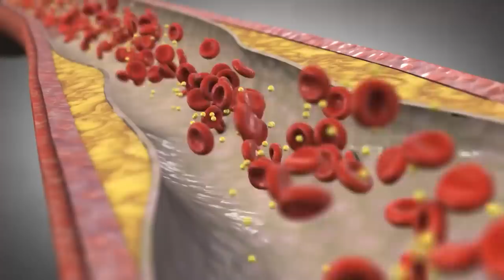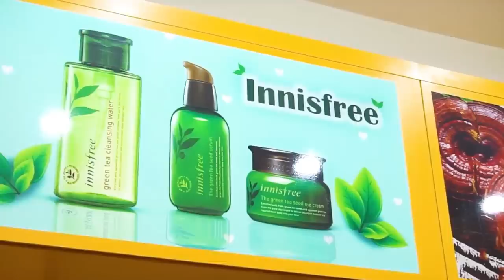Nhân sâm khô Hàn Quốc có có tốt không ? Cách dùng sâm khô Hàn Quốc | Koreashop24h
Hồng sâm củ khô 6 năm Daedong 150gr  được chế biến từ những củ sâm tươi 6 năm tuổi của vựa sâm Geumsan – nơi có điều kiện đặc biệt về thổ nhưỡng và khí hậu để trồng ra loại sâm đứng đầu thế giới. Sâm tươi được chế biến qua các công đoạn: rửa sạch, hấp chín, sấy khô bằng công nghệ Elvan hiện đại, phơi khô dưới ánh sáng mặt trời khoảng 8 tháng trở thành hồng sâm 6 năm tuổi.

Hồng sâm được cắt tỉa rễ phụ giữ lại rể chính, phân loại theo hình dáng, kiểm tra chất lượng dưới đèn hồng ngoại ánh sáng mạnh và phân làm 3 lớp: Thiên sâm (Heaven), Địa sâm (Earth) và sâm tốt (Good). Sản phẩm là hồng sâm lớp Good cao cấp nhất, hình dáng đẹp, có chất lượng vượt trội về saponin/g và khoáng chất; là sự lựa chọn ưu việt để tăng cường sinh lực, duy trì và phục hồi sức khỏe.
Công dụng của Hồng sâm củ khô 6 năm Daedong 150gr
✔ Hồng sâm chứa 32 saponoin với nhiều ginsenoside có tác dụng khác nhau trên mỗi thể trạng sức khỏe người khác nhau.

✔ Người bình thường khỏe mạnh: Hồng sâm giúp bồi bổ cơ thể, tăng cường sinh lực, trí lực, tăng cường sức đề kháng cơ thể, tăng cường chức năng gan, thận, tiền liệt tuyến, giảm stress mệt mỏi, làm đẹp da, chống lão hóa, phòng ngừa nhiều bệnh tuổi già.

✔ Người vị bệnh đường ruột, dạ dày: Có tác dụng điều hòa hệ tiêu hóa.

✔ Người bị các bệnh về tim mạch: Hồng sâm giúp chống lại sự kết dính của tiểu cầu giúp lưu thông máu từ đó giảm nguy cơ mắc các bệnh tai biến tim mạch, xơ vữa mạch.

✔ Người bị bệnh tiểu đường: Hồng sâm kích thích phân giải cholesterol về trạng thái bình thường, giúp cân bằng đường huyết trong máu.

✔ Người huyết áp: Hồng sâm giúp cân bằng huyết áp cao hoặc thấp về bình thường.

✔ Người bệnh ung thư: Hồng sâm tác động hệ thống truyền dẫn thông tin RNA ở các gen đột biến tức tế bào ung thư làm giảm khả năng phát tán và làm suy yếu tế bào ung thư.

✔ Người bị HIV: Tăng khả năng chống nhiễm trùng.

 Cách sử dụng Hồng sâm củ khô 6 năm Daedong 150gr
– Theo kinh nghiệm dân gian, hồng sâm củ khô đem hấp cách thuỷ sau đó thái lát để ngậm. Mỗi ngày dùng 3 – 5gam, ngậm cùng 1 thìa nhỏ mật ong hoặc thái lát ngâm mật ong dùng dần.

– Hồng sâm củ khô, 3 quả táo tàu, 3gr gừng, 0,9 lít nước cho vào nồi sứ hoặc ấm sắc thuốc (không nên sắc bằng nồi kim loại) sắc cho đến khi còn lại 1/3. Chia ra dùng 2-3 lần trong ngày.

– Xay thành bột, mỗi lần dùng 2gr pha vào nước ấm hay nước lạnh đều được, có thể cho thêm mật ong và táo tàu tùy sở thích.

– Có thể kết hợp nhân sâm với linh chi, linh chi là chất dẫn, giúp cơ thể dễ hấp thụ sâm hơn.

Đối tượng sử dụng: Sản phẩm dành cho người lớn.

♣Chú ý:

– Người mắc tiểu đường huyết áp nên dùng ngay sau bữa ăn và uống hàm lượng thấp hơn để thích nghi.

– Phụ nữ có thai, đang cho con bú, trẻ em không nên sử dụng.

– Khi dùng Hồng Sâm không uống nước chè, ăn đồ hải sản, củ cải vì sẽ làm mất tác dụng của Hồng Sâm. Tránh dùng các đồ trên trước và sau 1 giờ dùng hồng sâm.

– Nếu đang dùng các thuốc Tây y, nên dùng khác bữa hay cách nhau 2 giờ trở lên để tránh các tương tác thuốc và hồng sâm có thể xảy ra
0O0
Xem thêm tại đây :
Hồng Sâm Củ Khô Daedong Hàn Quốc Hộp Thiếc 600g Cao Cấp - Hỗ trợ điều trị ung thư
Hồng sâm củ khô Hàn Quốc 6 năm tuổi hộp thiếc giúp bồi bổ sức khỏe hiệu quả
Công dụng tuyệt vời của Hồng Sâm củ khô hộp thiếc 6 năm tuổi Hàn Quốc cho Sức Khỏe con người
0O0
0O0
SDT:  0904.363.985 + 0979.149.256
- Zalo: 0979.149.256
- Facebook : Siêu Thị Hàn Quốc - 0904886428
- Địa chỉ : Số 2 Ngõ 79 Thụy Khuê - Tây Hồ - Hà Nội